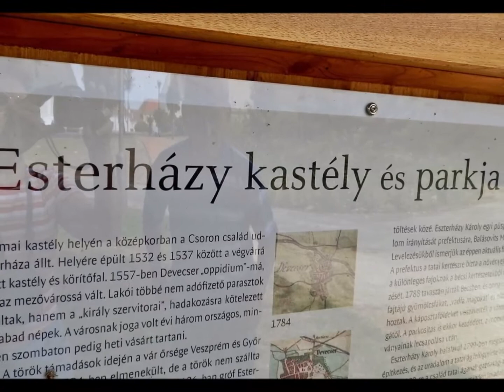Esterházy kastély és parkja Devecser